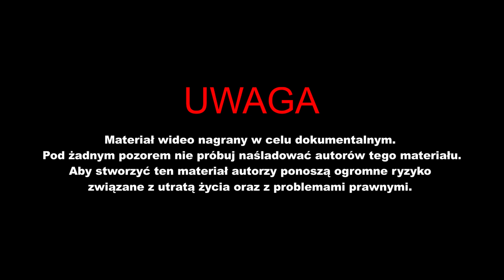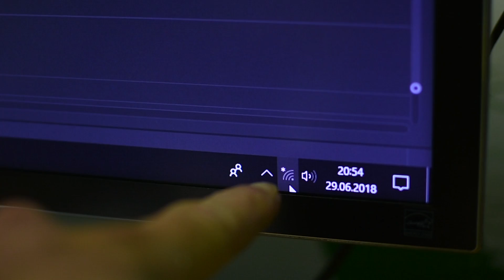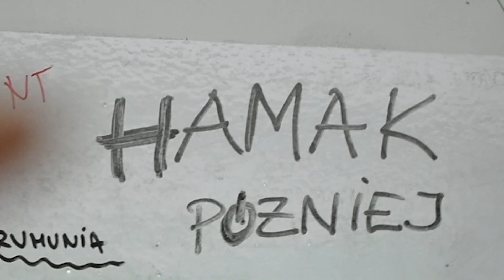BNT 215 Przyrząd zjazdowo-asekuracyjny (pierwszy kontakt)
UWAGA film absolutnie nie powinien pełnić funkcji poradnika. Nigdy nie zjeżdżaj na linie w taki sposób jak widać na filmie. Pamiętajcie że przy takiej zabawie możecie pozbawić się życia lub zdrowia.

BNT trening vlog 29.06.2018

Wbij na patronite.pl i zostań prawdziwym patronem kanału BNT